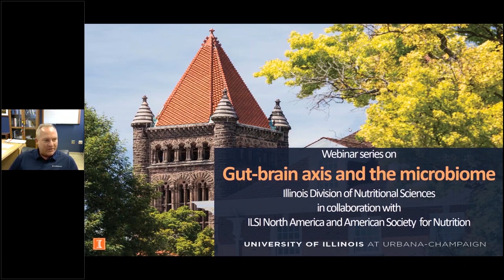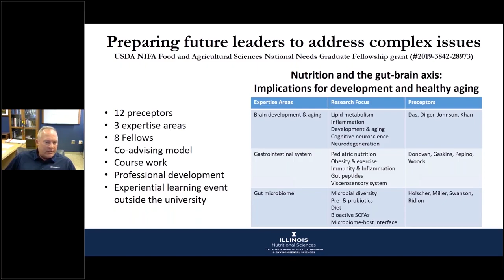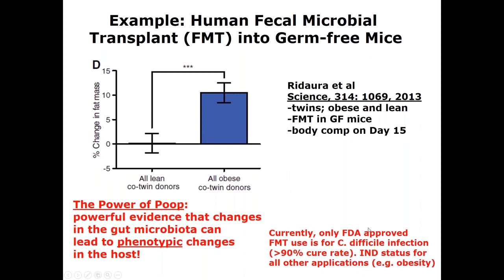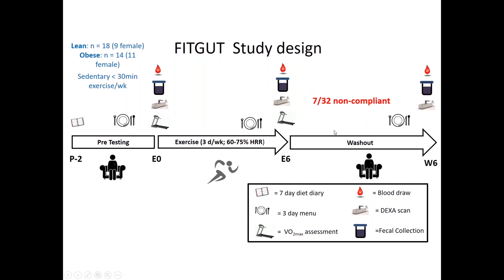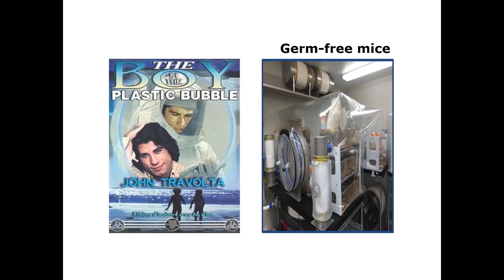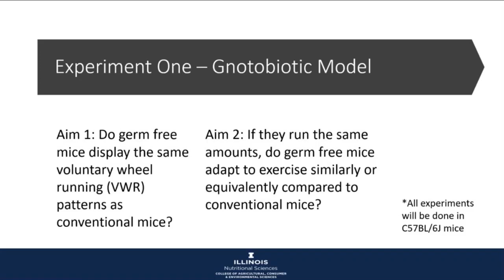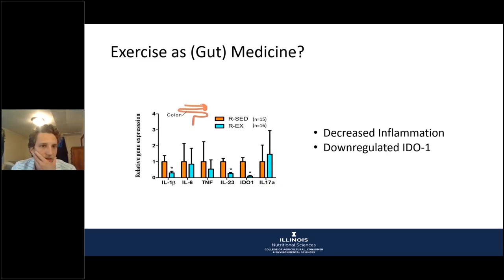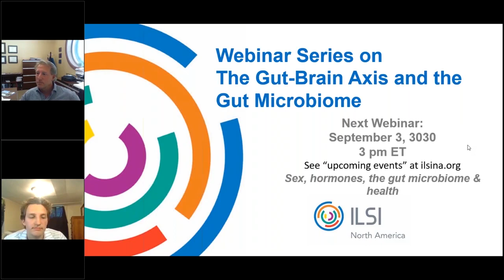Exercise, Diet, and Gut Brain Axis Webinar Series on Gut Brain Axis and Microbiome Illinois